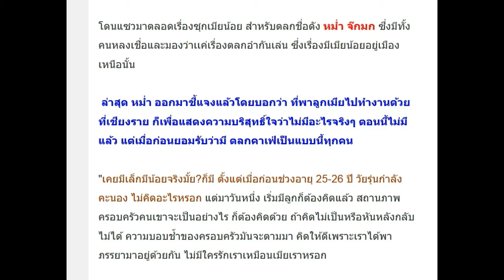ชัดเจนแล้ว หม่ำ จ๊กมก ยอมรับเรื่องมีกิ๊กอยู่เชียงราย เห็นหน้าเมียเลยคิดได้!